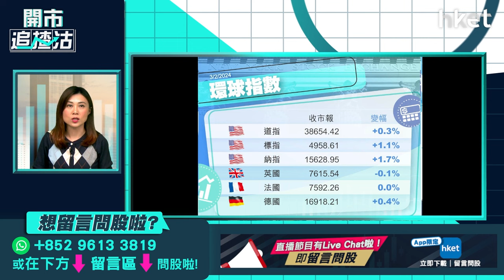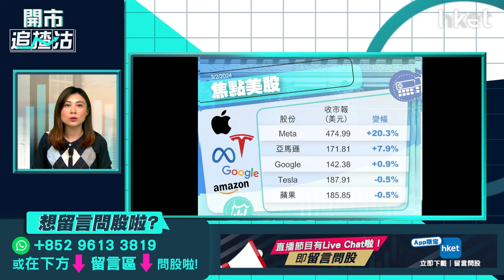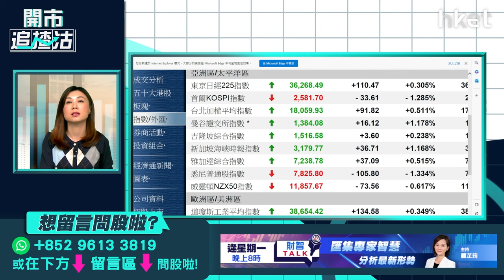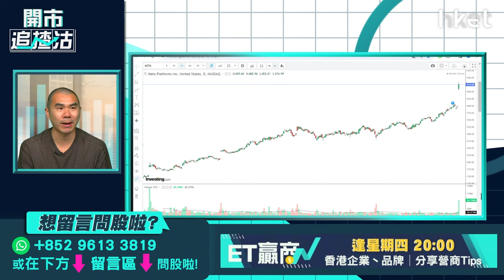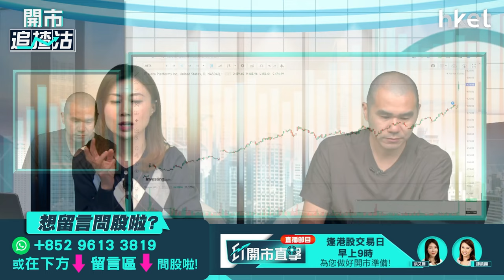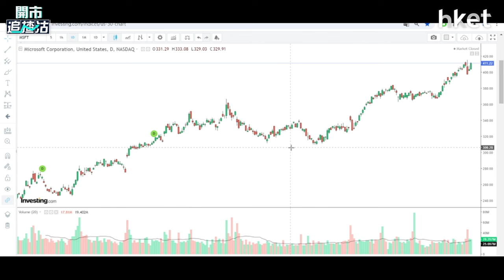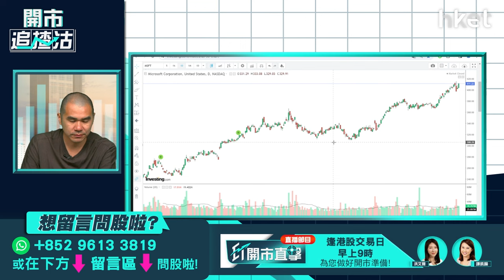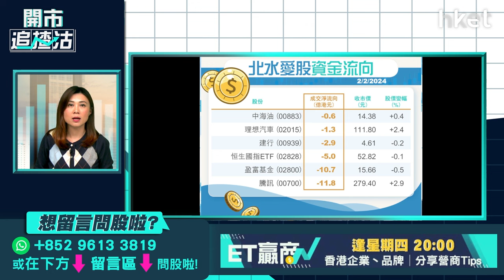【開市追揸沽】阿里巴巴業績前部署 龍年利是股推介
阿里巴巴（09988）將於周三公布業績，市場預料集團第三季營收按年增5.6%；經調整純利按年跌4.9%，主要受累淘寶、天貓增長疲弱。有報道引述消息指，阿里巴巴正尋求出售多項消費產業資產，包括食品雜貨業務盒馬鮮生和零售商大潤發，相信集團分拆進度將會是這次業績會的焦點之一。投資者於業績前該怎部署？恒指上周五10天及20天綫得而復失，收市要跌32點，報15,533點，全周累挫418點。農曆新年假期將至，哪類型股份值得於春節前吸納？獨立股評人唐牛今早9時於《ET開市直擊》為你逐一分析。